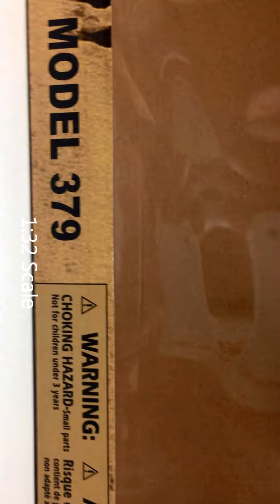John Wayne Toy Truck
The Legendary John Wayne Toy Truck. Toy Peterbilt Toy truck. Toy truck model features movable wheels, openable doors. Toy truck replica is made of diecast metal cab and hard plastic. Scale 1:32.